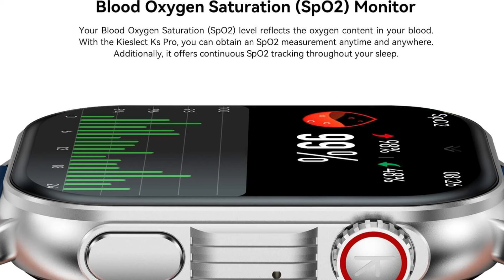Kieslect KS PRO Detaylı inceleme / ŞU AN İNDİRİMDE!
Merhaba,bu video içerikte kieslect markasının  akıllı saati KS PRO modelini inceliyorum.Uygun fiyatı ile yüksek malzeme kalitesi ve 60hz amoled ekranı ile dikkatleri üzerine toplayan Kieslect KS PRO bizlere genel anlamda neler sunuyor videoda detaylıca bahsettim.Keyifli seyirler.